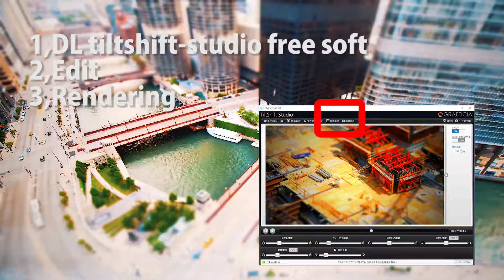ミニチュアエフェクトの作り方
Learn How To Create a Miniature Effect
チルトシフト簡単にかけてくれる便利なソフト

ここからDLできます　無料
freedownload